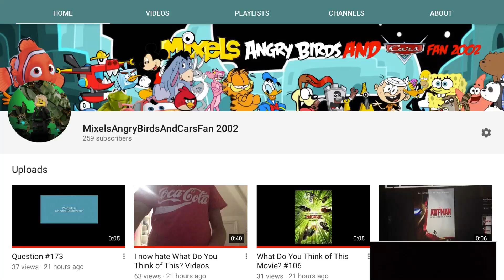I changed my username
After 6 Months having my Mixels and Angry Birds Fan 2002 Username, I decided to change it. Because it was getting old nowadays. So I changed it already. So What do you think?